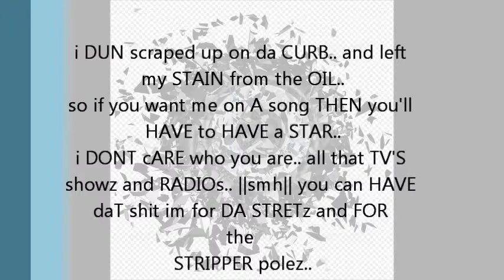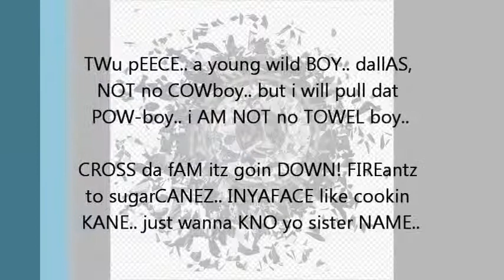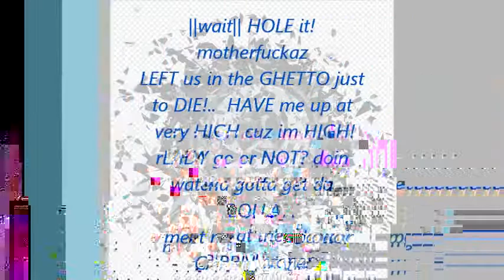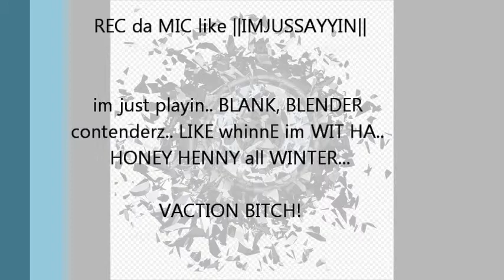|| Radio Boom || G.Bison ft Twu PEECE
THIS song IS so ANTI-MEDIA